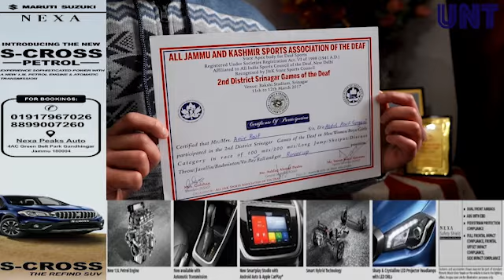Amir Rouf- Special abled athlete from Srinagar make their mark in cricket, volleyball, chess